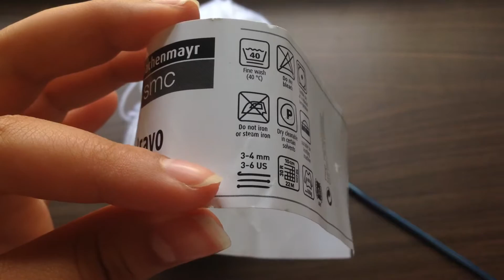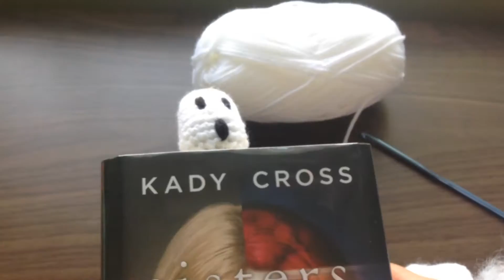Crochet Ghost Bookmark-كروشيه فاصل كتاب شبح